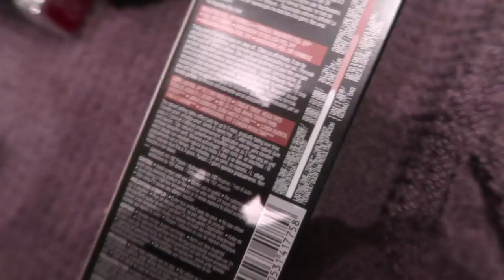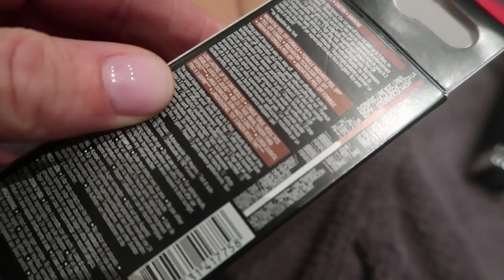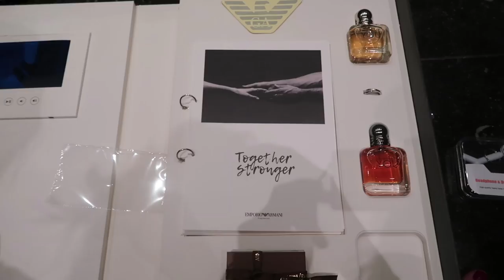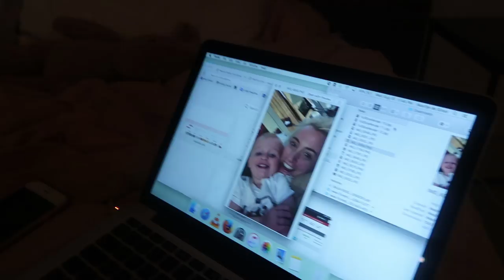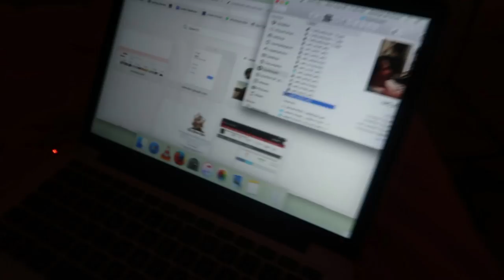MAKE UP STASH OPRUIMEN 😱💃😂 VLOG 171 ✨ QUEEN OF JETLAGS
Bestel de gouden of zilveren choker ketting met ronde hangertjes voor €25 door een mailtje met je gegevens te sturen naar

Hi guys! In deze vlog werk ik veel op kantoor, heb ik met Monica een shoot voor Dior en unbox ik weer een hoop leuke pakketen!